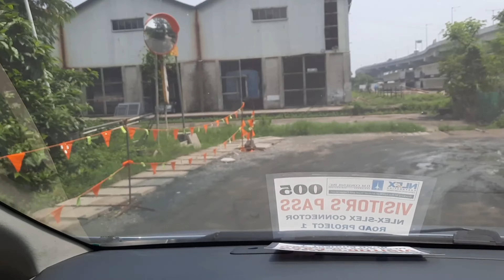ITO ANG HINDE NALALAMAN NG LAHAT